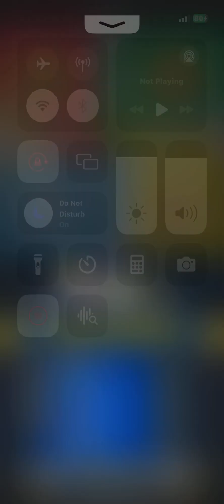ludo game | ludo game in players | ludo king game in 4 players | ludo king new update | Ludoking